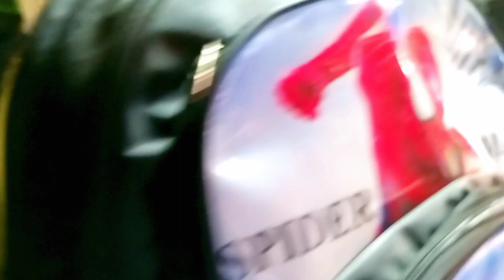Top 2 Travel bag most famous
Chor Bazar Rawalpindi 15000 Wala bag 1800 m 6 option ky sat

AOA my YouTube family ap ko mara Salam
ap sub NY mujy bhot support Kia ha umeed karta hn ky ap mujy future m be support Kary gyen  AJ m NY ap ky Lia banai ha AJ ak new vlog is video m batany Wala hon ky ye bag ap kidder se ly sakty hn video ko end tak zaroor dakhna warna sooch looo